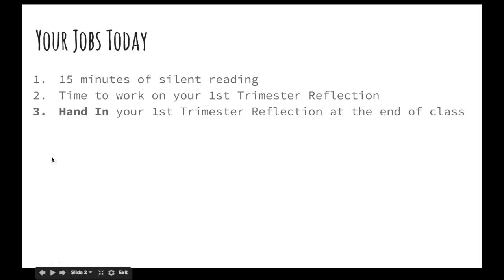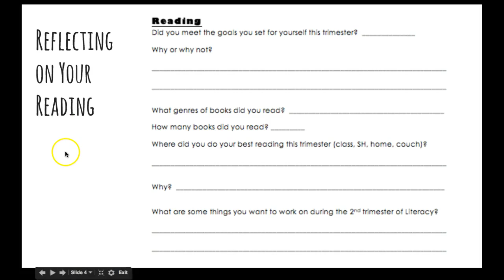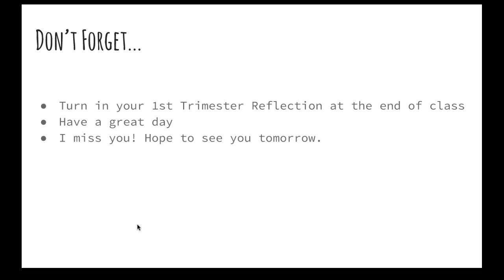Literacy November 10